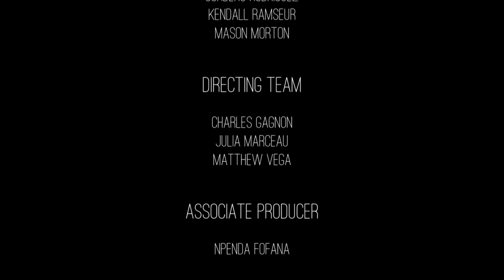Sons of Serendip perform "Carry on Wayward Son"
Classical crossover ensemble Sons of Serendip perform the Kansas song "Carry on Wayward Son" live in the studios at the Boston University College of Communications.